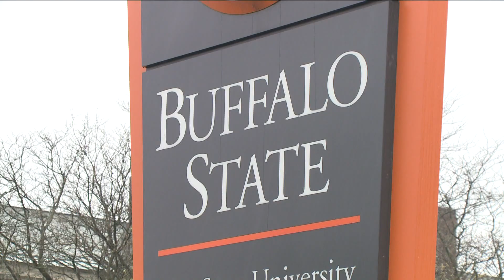Missing Buff State Student Saniyya Dennis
Police say there was nothing suspicious about the way she left her room. And that there's no indication of a criminal investigation.